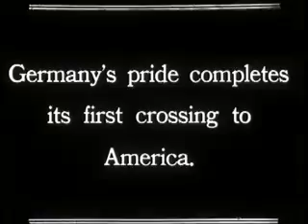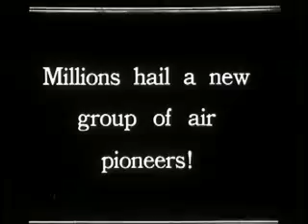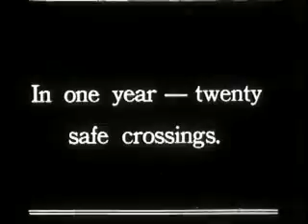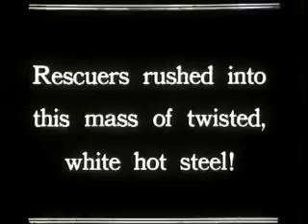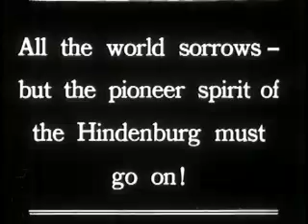***Hindenburg Disaster*** ORIGINAL Footage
The Hindenburg tragedy occurred on May 6, 1937 in Manchester Township, New Jersey, United States.. This is the original footage of the once mighty airship that came to a disastrous ending. One of histories great events that provided great knowledge and warning regarding mans attempt to master the air.